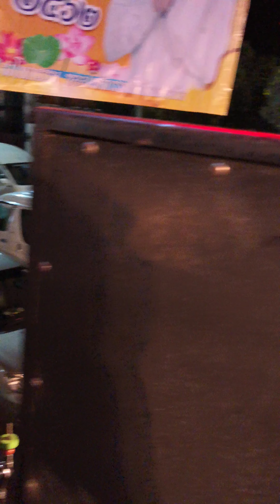มือกลอง​ ไมค์​ ภิรมย์​พร​ อ.ปาด.​กลอง​ เพชรสุวรรณ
สุดยอดมือกลองแนวหน้าของเมืองไทย